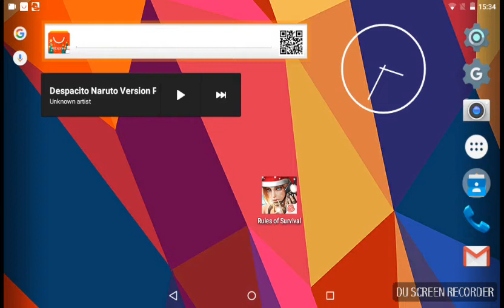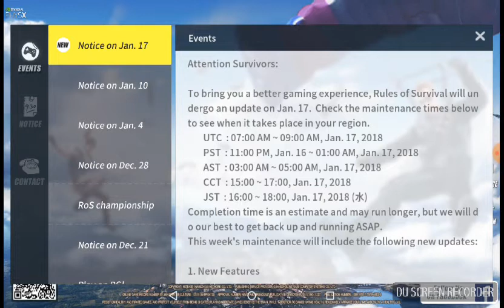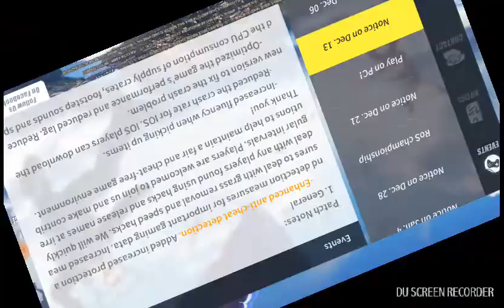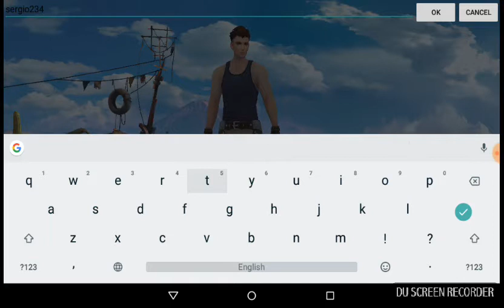As promised rules of survival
Recorded by DU Recorder – Screen recorder for Android .hope you enjoy